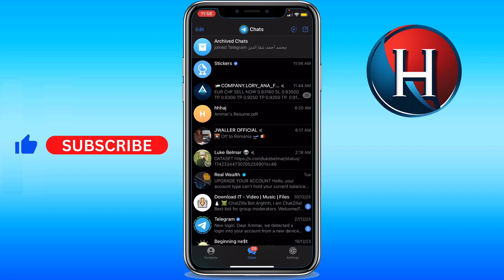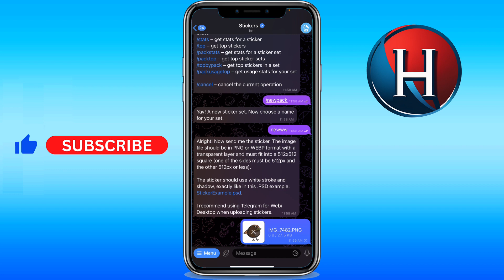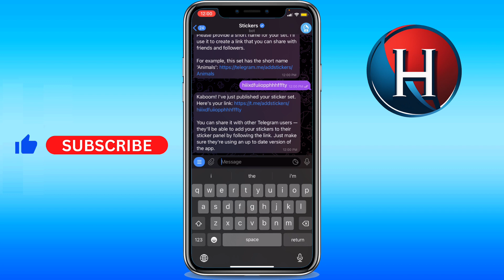How to make stickers on Telegram (FULL GUIDE)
You'll learn how to make own stickers on telegram. This works for how to make stickers in telegram ios and how to make telegram stickers on android. Basically, how to make sticker set telegram or how to create stickers on telegram. Enjoy!